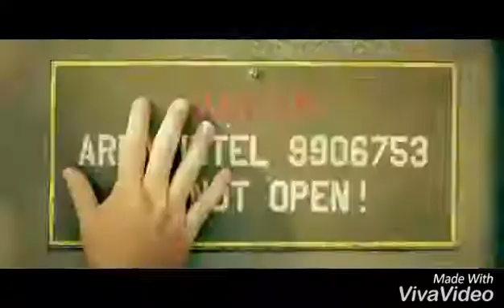King kong skull island (read desc)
Posting King kong meme trailer soon..